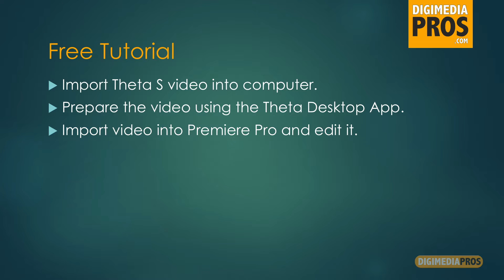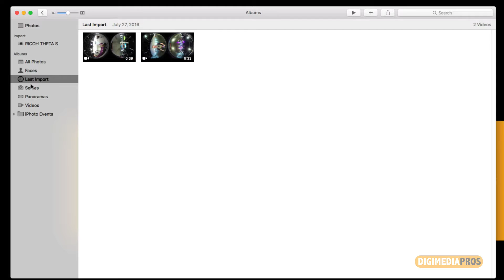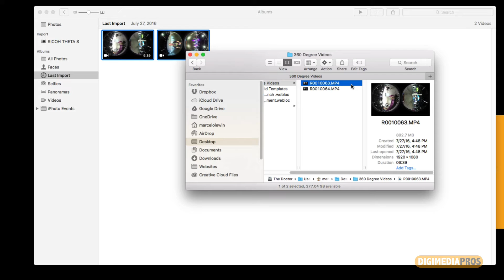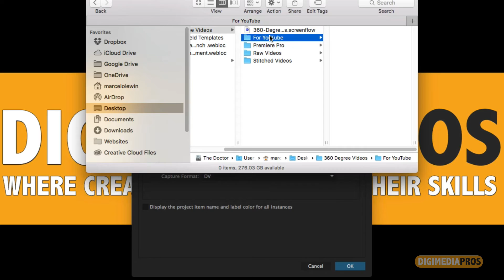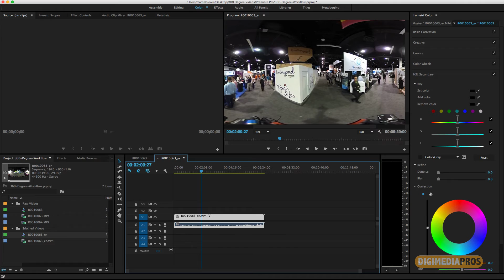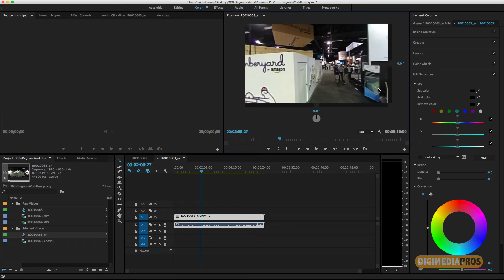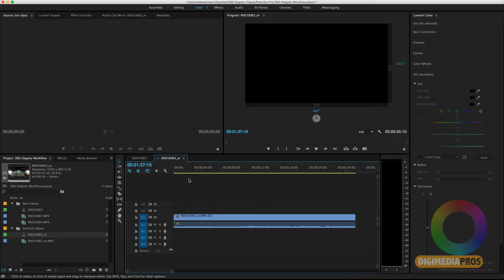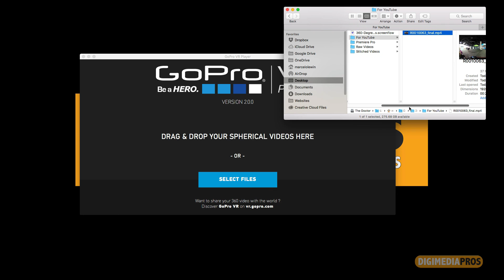360-Degree Video Post Workflow: From Import To Publish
360-degree video is the latest trend in video shooting and editing.  The key is to understand the entire post-production workflow, from ingesting to publishing.

In this tutorial, Marcelo Lewin is going to show you how to import your footage, how to stitch it together, how to edit it and publish it so that you get a complete understanding of the 360-degree post-production workflow.